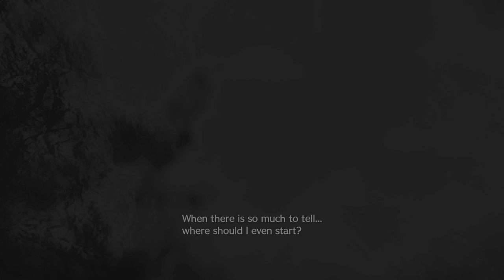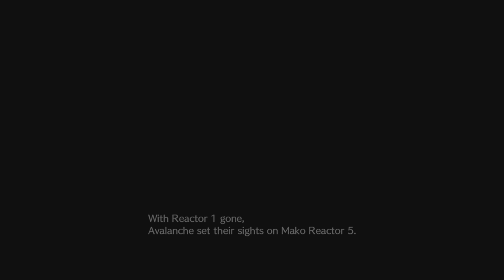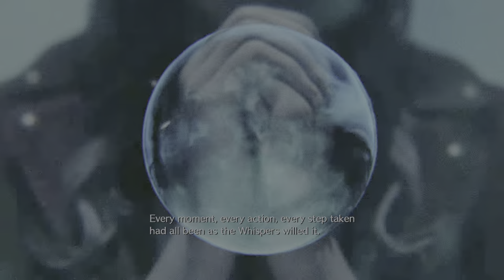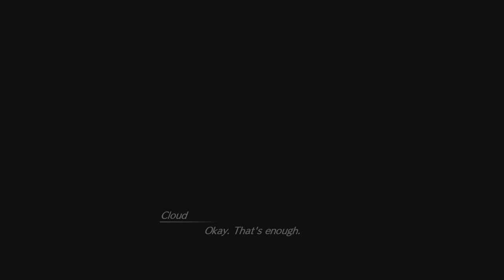FINAL FANTASY 7 REBIRTH Demo Gameplay Walkthrough PART 1 4K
FINAL FANTASY 7 REBIRTH Demo Gameplay Walkthrough PART 1 4K and until the last part will include the full Final Fantasy 7 Rebirth Gameplay on PS5. This Final Fantasy 7 Rebirth Gameplay is recorded in 4K 60FPS on PS5 and will include the full game, all endings and all boss fights.
Final Fantasy 7 Rebirth Walkthrough Part 1 and until the last part will include the full Final Fantasy 7 Rebirth Gameplay on PS5. This Final Fantasy 7 Rebirth Gameplay is recorded in 4K 60FPS on PS5 and will include the full game, all endings and all boss fights. After escaping from the mako powered city of Midgar, Cloud and his friends have broken the shackles of fate and set out on a journey into untracked wastelands. New adventures await in a vast and multifaceted world, sprinting across grassy plains on a Chocobo and exploring expansive environments.